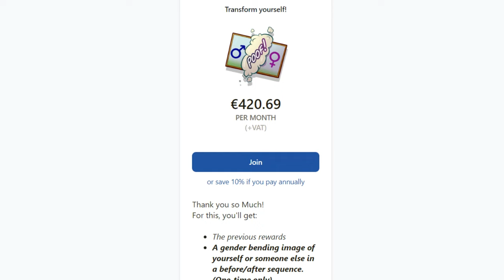Dillon's Transformation (Gender Bending animation short)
But now in gender-bending style!

Consider pledging!